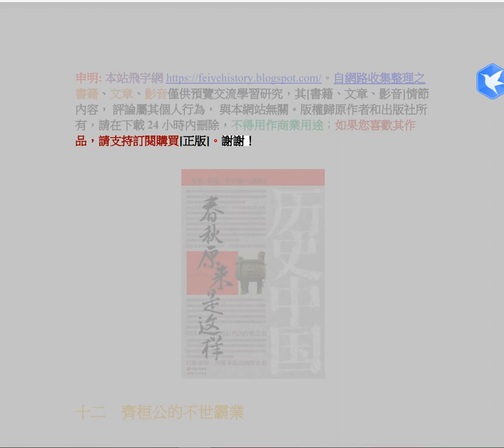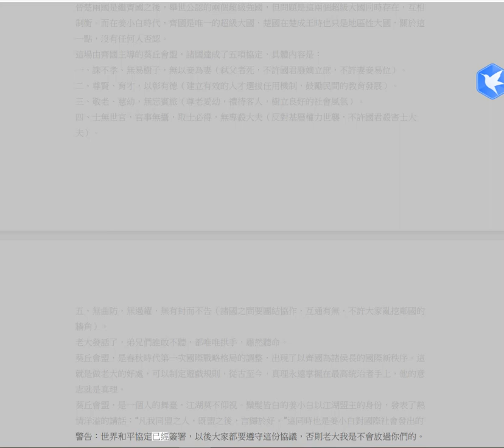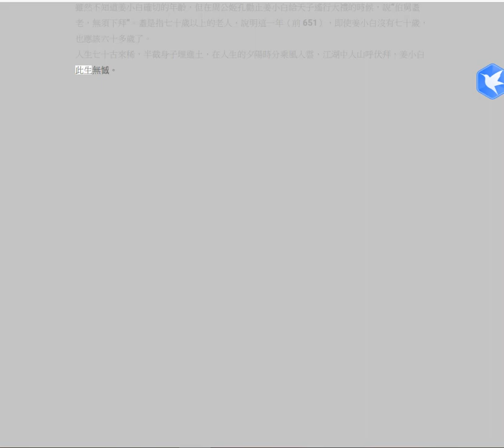12 春秋原來是這樣 十二 齊桓公的不世霸業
內容簡介
　　本書是一部通俗歷史讀物，是歷史中國系列中的一部。全書共分數十篇章，從春秋五霸（齊桓公姜小白、晉文公姬重耳、宋襄公子茲甫、秦穆公嬴任好和楚莊王熊侶）到春秋名相（管仲、晏嬰）；從著名兵法家（田穰苴、孫子）到春秋名臣（伍子胥、范蠡）；再由儒家的代表孔子到道家的代表老子，還有對中國文學史上第一部詩歌總集《詩經》的介紹，等等，作者將春秋近三百多年的歷史用一種獨特的方式展現在讀者面前。

序

　　在中國古代的文明發展史上，春秋戰國是個無論如何都繞不過去的特殊時代，就像說歐洲文明史不可能繞開古希臘一樣。之所以說春秋戰國時代特殊，是因為這個偉大時代是中華文明的孕育期，中華文明的主要思想體系，就是形成於春秋戰國時代。

　　成語所謂「釜底抽薪」，如果將春秋戰國從歷史上抹去，就好像大樹被刨斷了根，中華文明也就無從談起。無法想像一個忘記管子、孔子、老子、孫子、孟子、荀子、墨子、莊子、韓非子的中國文明史會是個什麼樣子。

　　無論是思想史，還是政治史，或者是經濟史、文學史、軍事史，哪怕是恥辱血淚史，都是歷史有機結合的重要部分，割裂哪部分，都不是一個完成的整體。歷史可以被批判，甚至可以被否定，但不能被割裂，更不能忘記。一切歷史都是當代史，一個忘記歷史的民族，注定沒有未來。

　　都說春秋戰國是個偉大的時代，那麼春秋戰國的偉大到底體現哪個層面？簡單的說，主要體現在思想層面上，春秋戰國時期，中國思想界最大的特點就是「百家爭鳴，百花齊放。」各種不同的思想體系井噴而出，從而奠定了中華文明的基石。

　　不過從政治角度或從歷史角度來說，春秋和戰國又是兩個不同的歷史時期，但對於春秋和戰國的時代劃分，比較流行的有以下幾種劃分法：

　　一、春秋從周平王姬宜臼東遷雒邑的那一年（即西元前七七○年）開始，至周威烈王二十三年（西元前四○三年），三家分晉，戰國開始。西元前四○三年這也是司馬光《資治通鑒》的起始年代，這個時間劃分比較主流。

　　二、孔子修訂《春秋》時的起始年代，即魯隱西元年（西元前七二二年），至魯哀公十四年（西元前四八一年）結束，此年後進入戰國時代。

　　三、司馬遷認為春秋始於西元前七七○年，止於周元王姬仁元年（西元前四七五年），此年後進入戰國時代。

　　四、從周平王姬宜臼東遷雒邑（西元前七七○年）開始，至周敬王姬匄崩的那一年（西元前四七六年），春秋結束，此年後進入戰國時代。

　　五、《左傳》始記於魯隱西元年（西元前七二二年），至魯哀公二十七年（西元前四六八年）結束，此年後進入戰國時代。

　　六、從西元前七七○年開始，至齊國大夫田恆發動政變殺齊簡公呂壬（即田氏代齊事件）的這一年，即西元前四八一年為止，此年後進入戰國時代。

　　將西元前七七○年，周平王東遷雒邑為春秋的起點，這一點基本沒有爭議。但春秋和戰國之間的年代起點向來是比較混亂的，爭議也比較大。為了行文方便，決定另闢奚徑，以晉國六卿之一的知伯（智伯）被晉國的另外三卿趙氏、韓氏、魏氏聯合消滅的那一年，也就是周貞定王姬介十六年（西元前四五五年）為春秋的年代下限。

　　史學界公認「三家分晉」是中國奴隸制社會形態向封建制社會形態轉型的重大歷史事件，對於這一點，爭議不是很多。不過以周威烈王二十三年（西元前四○三年）春秋年代下限，似乎有些略晚了些。

　　從經濟史的角度來看，一般將鐵器大規模取代青銅器作為春秋與戰國的起始點，但這種劃分並不嚴密，因為無法確定鐵器大規模使用的具體年限。所以還是用政治史的角度來劃分春秋與戰國的起始點比較穩妥。

　　以西元前四○三年「三家分晉」作為春秋的結束年限，倒是一種比較方便簡捷的劃分法。但問題是西元前四○三年「三家分晉」只是走的一個法律形式而已，實際上早在五十年前，趙氏、韓氏、魏氏三卿就已經淘汰掉了范氏、中行氏、知氏三卿，三家瓜分了晉國政權，魏、韓、趙三足鼎立的局面早已形成。

　　如果以「三家分晉」事件結束春秋時代，那就會出現一個問題。大家都知道，三國曹魏正式開始於西元二二○年，而嚴格意義上來說曹魏始祖曹操應該算是東漢人。可是如果不將曹操算成三國人物，那整個三國歷史都將全部改寫，誰會接受一個沒有曹操、呂布、袁紹、孫策、周瑜、關羽、魯肅的三國呢？

　　曹操正式建立曹氏政權，是在漢獻帝建安元年（西元一九六年），曹操接受荀彧「挾天子以令諸侯」的建議，迎接漢獻帝劉協入許昌。也就是說，曹魏政權早在曹丕正式建立魏國前二十五年就已經出現了。

　　所以，綜合來看，以知伯之死（西元前四五五年）作為春秋的年代下限，這個觀點並沒有超出司馬光《資治通鑒》以「三家分晉」為戰國開始的時間概念，只是將這個時間概念往前推進了五十二年。

　　其實從法統層面上來看，春秋和戰國只是東周王朝的兩個不同的階段而已。在最正統的中國古代帝王世系表上，只有東周二十五位名不符實的周天子。當然嚴格來說，東周作為一個真正意義的王朝是不存在的，就像名存實亡的漢獻帝劉協、魏元帝曹奐、晉安帝司馬德宗、東魏孝靜帝元善見一樣，他們留給歷史的，只有一段段莫名的悲傷和一聲聲無言的歎息，以及一堆堆華麗的歷史碎片，東周也是如此。

　　史學界通常將東周和之前的西周合併稱為周朝，西周是中國歷史上最早有紀年的王朝，西元前八四一年，即共和元年。而西周之前的夏朝和商朝給後人的感覺總像是在雲山霧海裡若隱若現，看不真切。

　　元朝人郝經將夏、商、周列為前三代，漢、唐、宋列為後三代。古人提到周朝，一般是將西周和東周一起算進來的，最有名的一句，羅貫中在《三國演義》中借名士水鏡先生的大嘴吹捧諸葛亮：「興周八百年之姜子牙、旺漢四百年之張子房。」

　　周朝的八百年是從哪算到哪的呢？以前在提到西周建國的年代時，只是籠統的說始建於西元前十一世紀，現在有了具體的年代，就是西元前一○四六年，周武王姬發滅商紂王的那一年。到了西元前七七一年，也就是周幽王姬宮涅（史記作宮湦）十一年，申侯聯合戎人攻破西周國都鎬京，殺掉周幽王，西周就掛掉了。

　　東周就比較好算了，從西元前七七○年周平王東遷雒邑開始，至西元前二五六年，周赧王姬延被秦昭襄王滅掉結束。西周和東周合起來計算，國祚共有七百九十一年。如果要算上周文王和周武王（滅商之前）在關中地區的統治時間，姬姓建立的周朝在七百九十一年國祚的基礎上，還要再加上近七十年，確實是名副其實的八百年之姬周。

　　凡事有果必有因，要講春秋，就必然從西周開始講起。如果西周不是以超級荒謬、荒唐、荒誕的方式滅亡，周幽王平安坐天下，那也許歷史上就不會出現春秋戰國了。

　　我們這一代人有幸處在舊歷史階段的終點和新歷史階段的起點，曾經那一段段金戈鐵馬、廟堂謀略、兒女情長的故事，都被我們收攬眼底。「以銅為鏡，可以正衣冠；以史為鏡，可以知興亡；以人為鏡，可以明得失。」用現在時髦的話說，歷史是一個大課堂，我們能從中學到許多有益的東西。

　　站在浩蕩奔流的歷史長河面前，我們每個人都會感覺到渺小，我們應該滿懷敬畏的去回望歷史。一千個觀眾就有一千個哈姆雷特，歷史也有許多角度和側面，供我們切入，去尋找屬於自己心中的那一份感動。

　　每當在夜深人靜的時候，那一個個熟悉的身影，那一幕幕精彩的片段，總會悄悄的走近我們的內心深處，繼續上演著他們的傳奇。